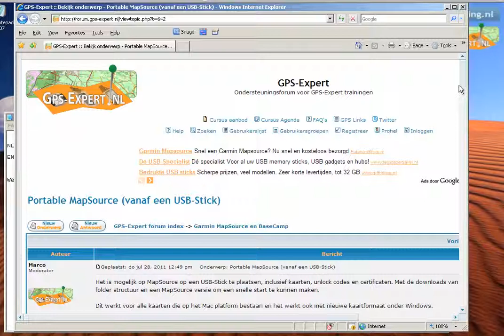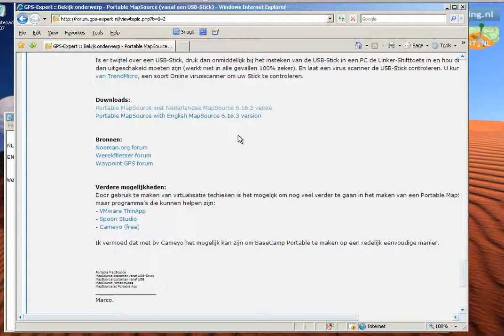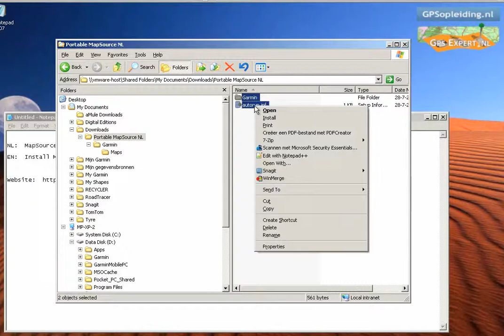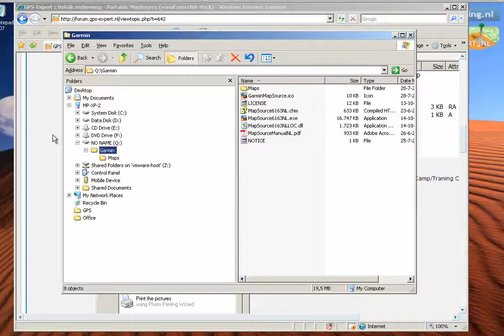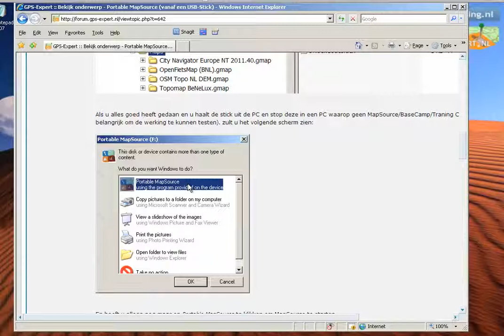Maken van een Portable MapSource USB-Stick - Deel 1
Hoe maak ik een Portable MapSource stick met behulp van de instructies op het GPS-Expert Forum. Hier is de instructie te vinden op ons forum hier staan ook de benodigde bestanden.